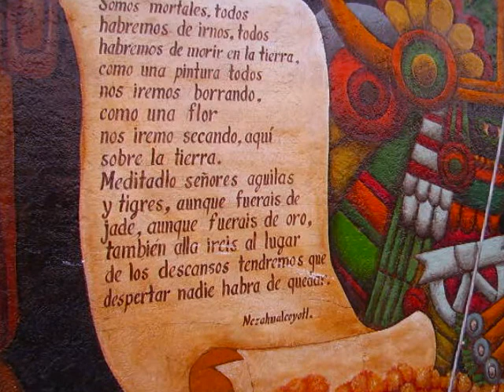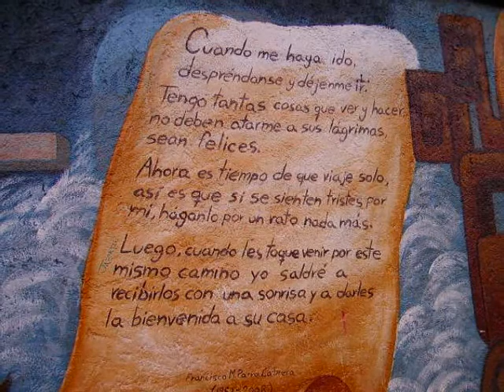Santa Fe. Arte urbano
El mundo de la muerte cristalizado por el píncel de un muralista urbano de la ciudad de México. Una verdadera obra artística que matiza las faces de la última morada. Al final, todos vamos para allá.